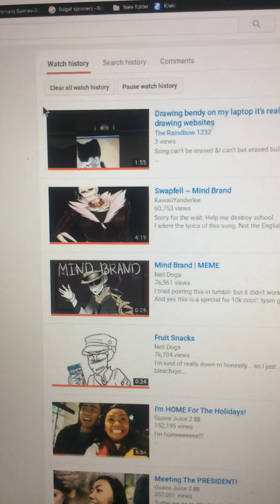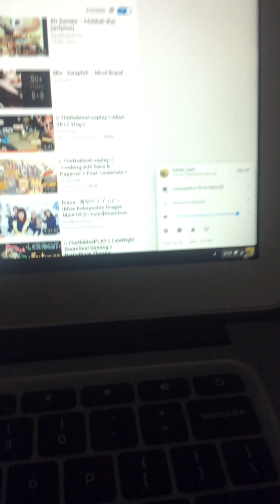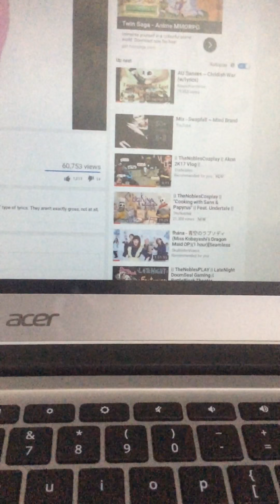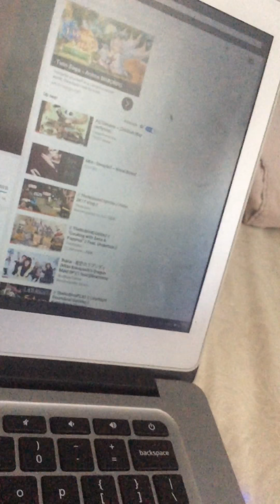What I watch and do on my lap top